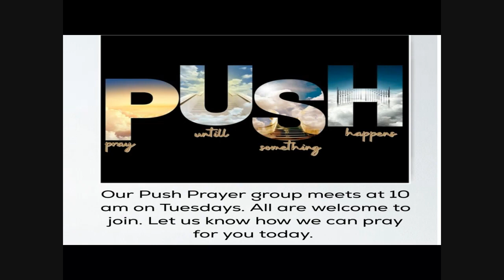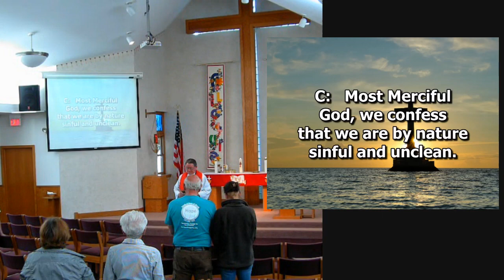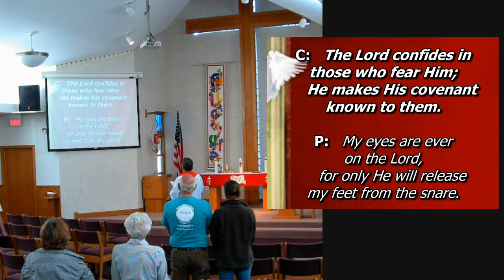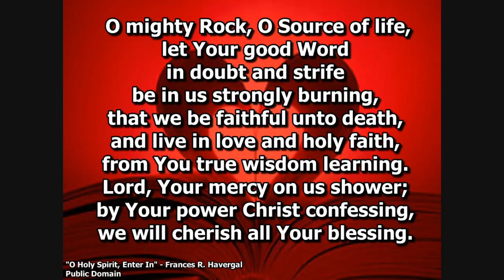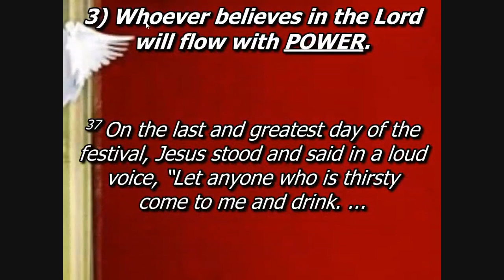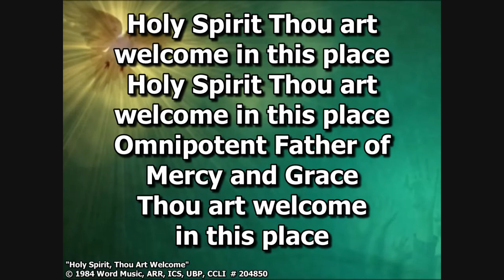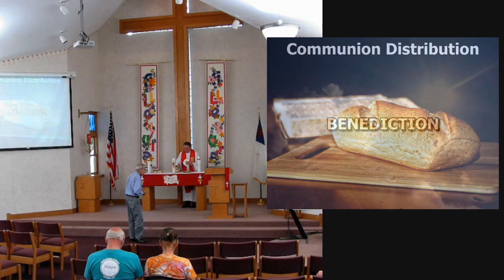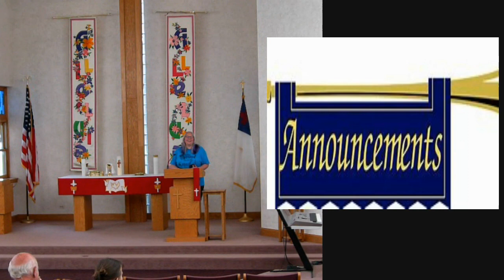Join us for Worship 5/ 28 /23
Join us for worship. Share our service with your friends and family. Let us know how we can pray for you this week.